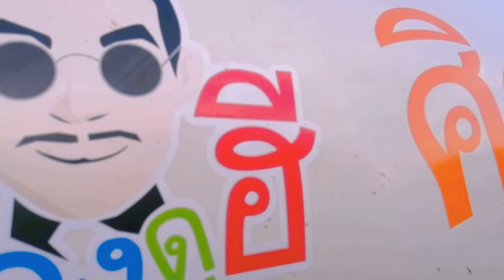เจอกันครั้งแรก!!.. อ้าววววว ว่าแม่นผู้ได๋555+ |นาวิน มอส นุนิค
ขอบคุณที่เข้ามารับชมไปด้วยกันนะครับ💖
ฝากติดตาม tiktok และ facebook ด้วยนะ

🌈มือกล้อง:(กอล์ฟ)​
เฟสบุ๊คนาวิน

ขอบคุณซาวด์พิณจากพี่ ทองเบส ทับถนน ครับผม🥰